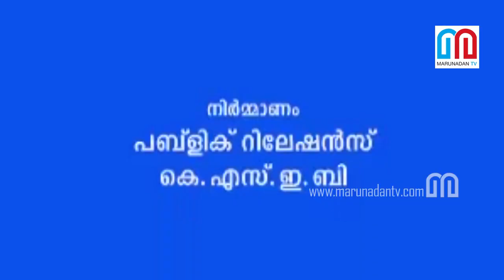ഡാമുകൾ തുറന്നതിനെക്കുറിച്ച് വൈദ്യുത ബോർഡ് ചെയർമാൻ | KSEB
ഡാമുകൾ തുറന്നതിനെക്കുറിച്ച് വൈദ്യുത ബോർഡ് ചെയർമാൻ